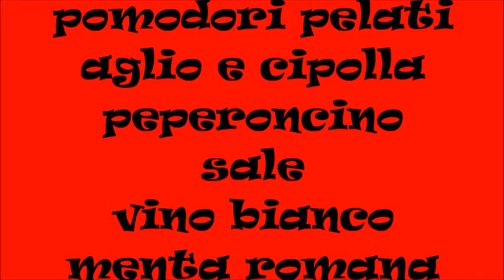Trippa alla romana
la trippa piatto della tradizione romana con menta e pecorino